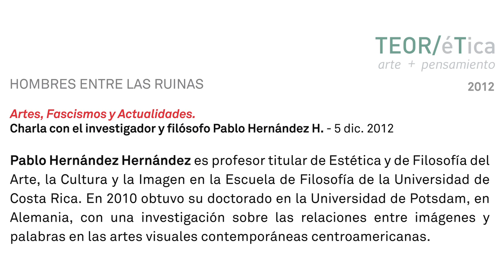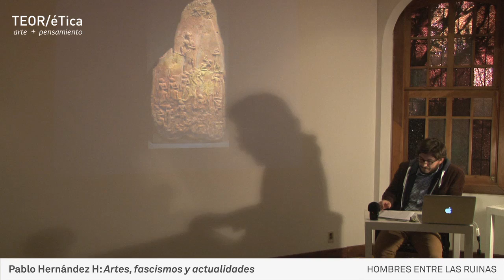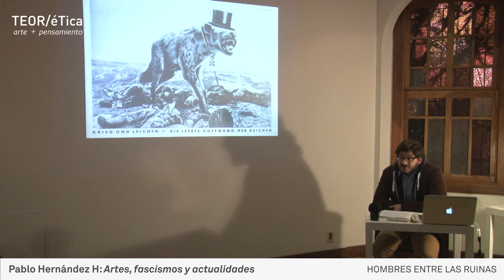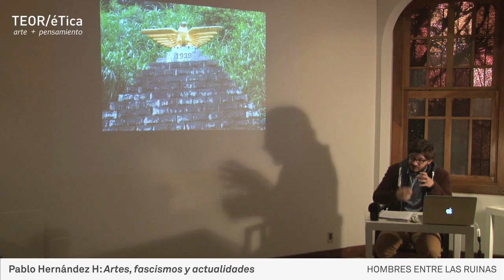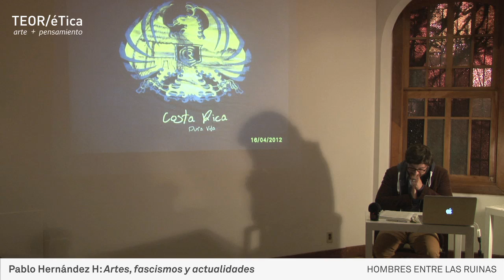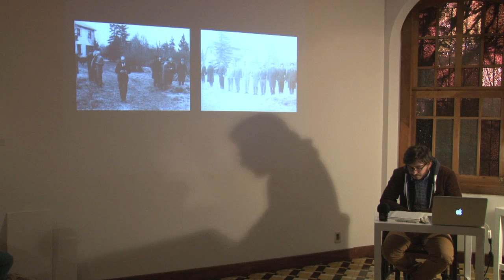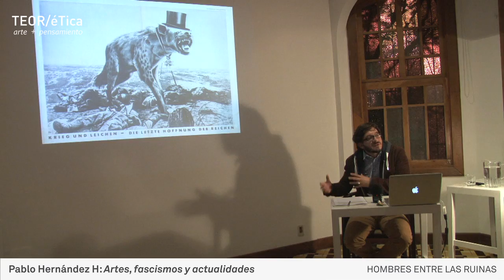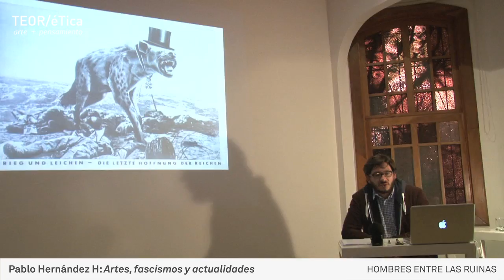Charla con Pablo Hernández H, "Artes, fascismos y actualidades". 5 dic.2012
Charla con el investigador y filósofo, Pablo Hernández Hernández

Con los fascismos históricos de la Europa del siglo XX, las relaciones entre arte y política llegan a convertirse en un tema que ya no se reduce a los esquemas del compromiso explícito de los autores y artístas con determinados partidos, ni a la vulgaridad de la reducción de lo artístico a la propaganda de un determinado Estado.

La charla pretende explorar algunos de los problemas que a partir de los fascismos hacen compleja esta relación y las formas en que la exposición Hombres entre las ruinas y algunas de las obras allí expuestas los abordan y los hacen actuales.